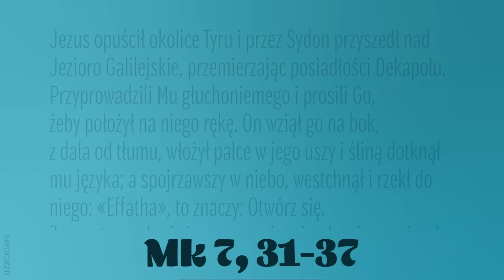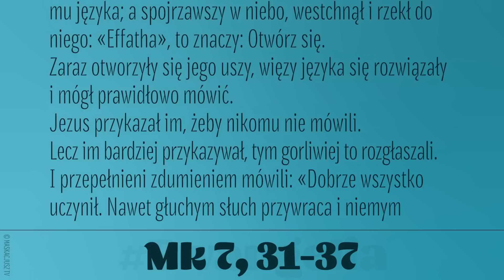Ewangelia | 10 lutego 2023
Jezus opuścił okolice Tyru i przez Sydon przyszedł nad Jezioro Galilejskie, przemierzając posiadłości Dekapolu.
Przyprowadzili Mu głuchoniemego i prosili Go, żeby położył na niego rękę. On wziął go na bok, z dala od tłumu, włożył palce w jego uszy i śliną dotknął mu języka; a spojrzawszy w niebo, westchnął i rzekł do niego: «Effatha», to znaczy: Otwórz się. Zaraz otworzyły się jego uszy, więzy języka się rozwiązały i mógł prawidłowo mówić.
Jezus przykazał im, żeby nikomu nie mówili. Lecz im bardziej przykazywał, tym gorliwiej to rozgłaszali. I przepełnieni zdumieniem mówili: «Dobrze wszystko uczynił. Nawet głuchym słuch przywraca i niemym mowę».